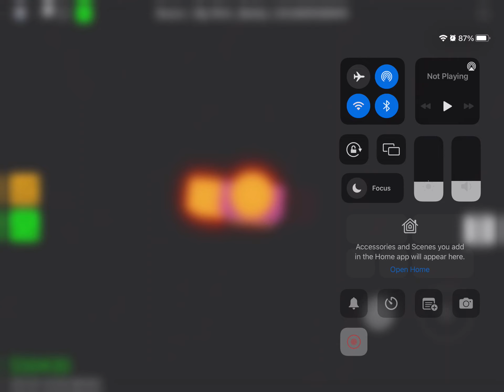HowTo make a￼-60